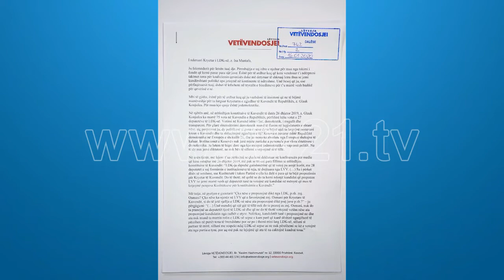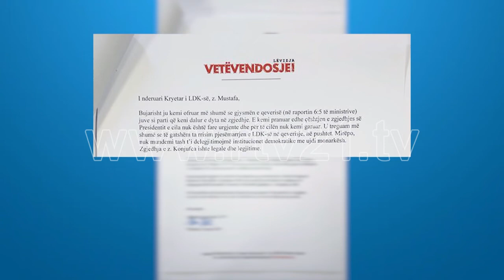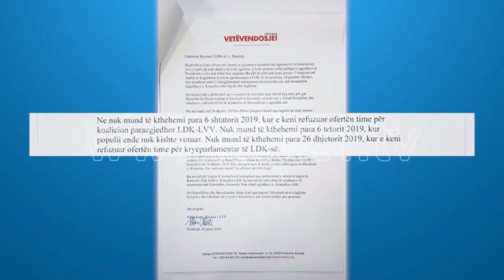letra e VV 16 01 2020